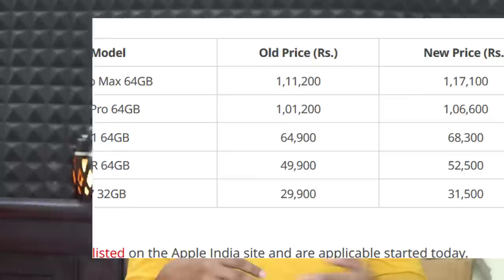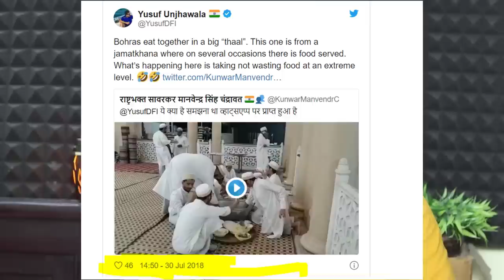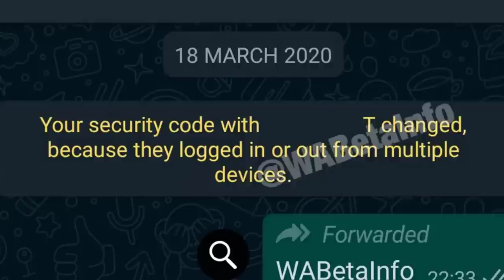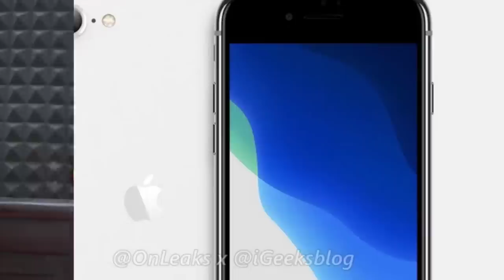TechNews in telugu 599:mobile price hike india,whatsapp new features,fake post,oneplus 8,iphone se2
TechNews in telugu whatsapp new features